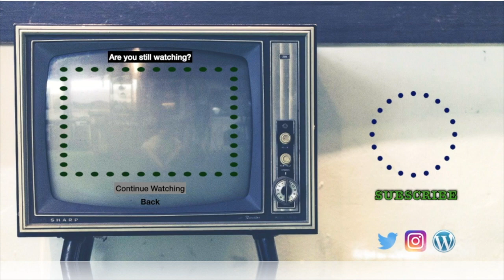Mudvayne Live is A Lot | Prod Live Reaction, Rock am Ring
Mudvayne Reaction. Prod Reaction.
I know I just did this song. Give me more live suggestions, please!
👕☕🛍️Music Merch!🛍️☕👕
musiccatsandcoffee.square.site
New design ideas? Let me know with this form:
I ❤️ 😑
🐱Linda🐱zombie spongebob🐱brismithejedi🐱HellSpartan Z🐱packerzfn481🐱zero_survs🐱Steve R🐱Josh Harris🐱Someone🐱hokiedee🐱Greg M🐱John Heiser🐱Sir Archer Fluffybutt🐱Aaron🐱Butch🐱